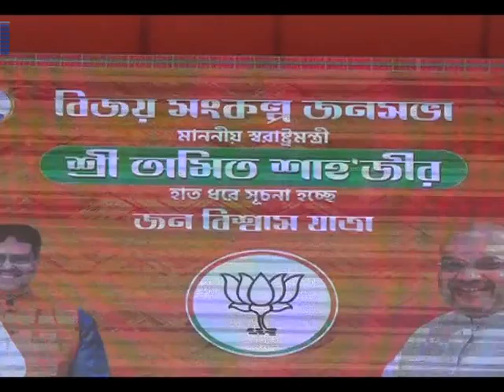রাজ্যে ফের জুমলা ভাষণে অমিত শাহ